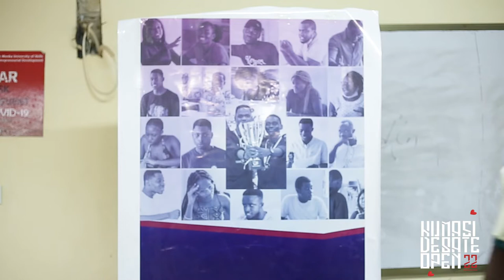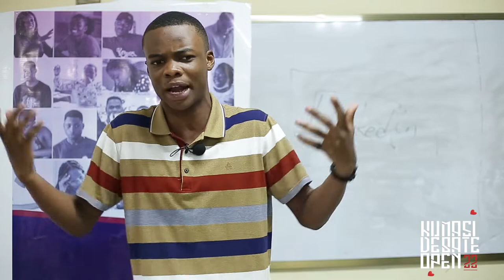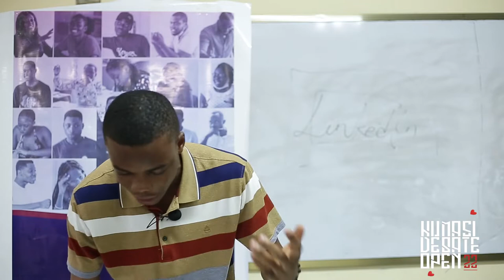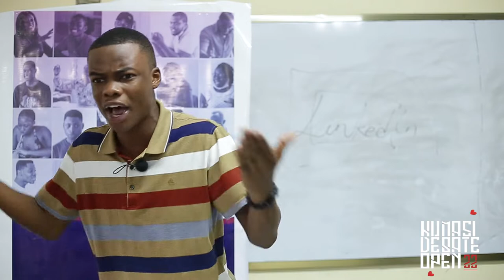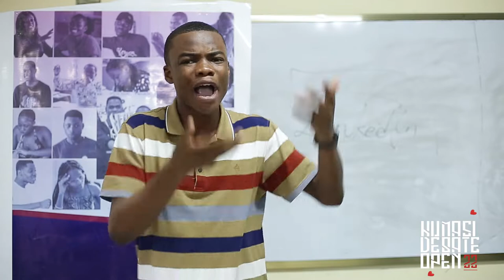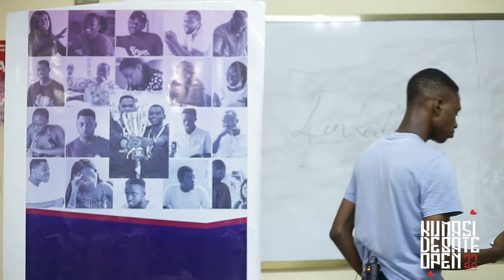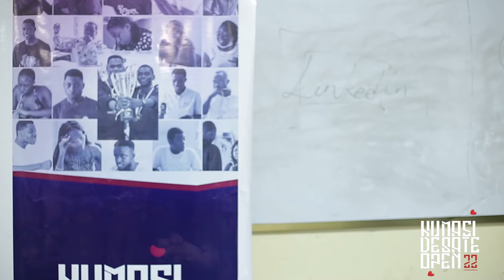THE KUMASI DEBATE OPEN 2022: ROUND 6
Round & of the 2022 Kumasi Debate Open

MOTION;
This House supports the popularisation of Hedonism in Pop culture i.e. Leonardo DiCaprio in the wolf of wall Street.

OG - Andy Terku & Nana  Yaw
OO - Brain & Vincent
CG - Archimedes & Mahadi
CO - Prosper & Sir Lord

Judges: Kojo Acheampong, Frank bannerman and Pearl Kwadade